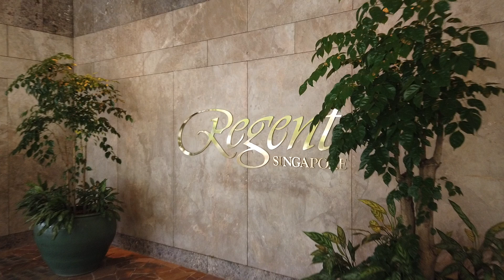REGENT HOTEL SINGAPORE - $400 a night 5 star luxury hotel in the middle of Singapore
REGENT SINGAPORE
Address: 1 Cuscaden Rd, Singapore 249715

3) Organise a Paid Review (Any Topic- Watches, Men's issues or anything!)

4) Seek Personal Advice from Archie

5) ADVERTISING ON ARCHIE'S FRIDGE:-

1A3pKTWxUZkZZYARDQyk3rhH4jiHh5PeiB

regards ARCHIE

ArchieLuxury
AUSTRALIA